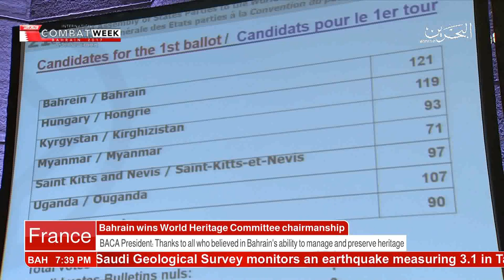البحرين : Bahrain English News Bulletins 15-11-2017